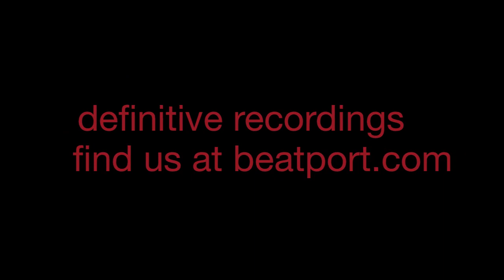"Mulato (Original Mix)" - Olivier Giacomotto - Definitive Recordings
At Definitive Recordings, not only do we love good music, but we also love quality food. When it comes to food, spice in particular opens your mind and taste to another world and dimension of flavours. Central america has become a hotbed for Definitive music and artists so we return and acknowledge the fusion of food, flavour and beats with the funky hot and tasty Chipotle EP from our man Olivier Giacomotto.